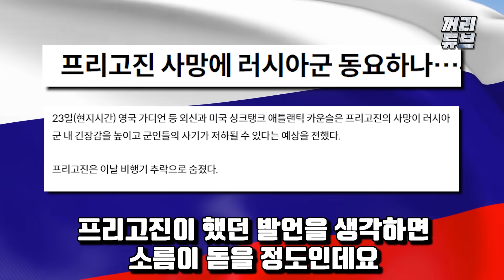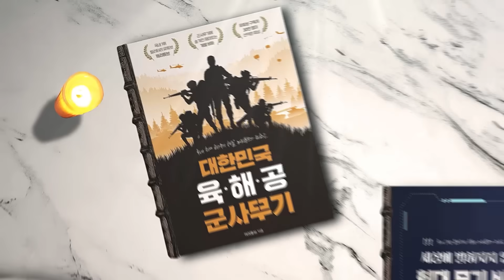[긴급속보] 프리고진 사망 "30분 직전까지 살아있었다"